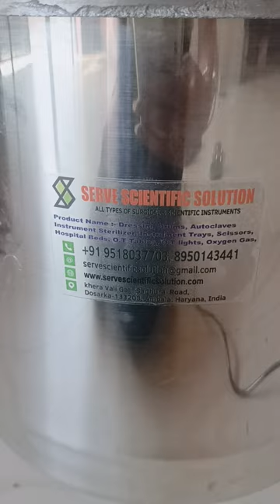SERVE SCIENTIFIC SOLUTION Stainless Steel 304 Autoclave | 20 Liter | 12x12 Inches